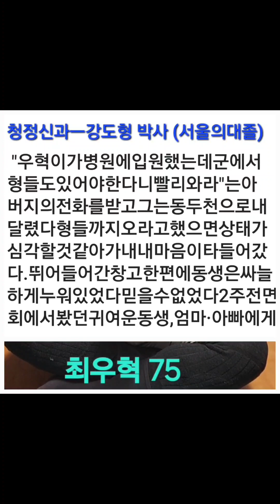최우혁 75 ㅡ "우혁이가 병원에 입원했는데 군에서 형들도 있어야 한다니 빨리 와라 "